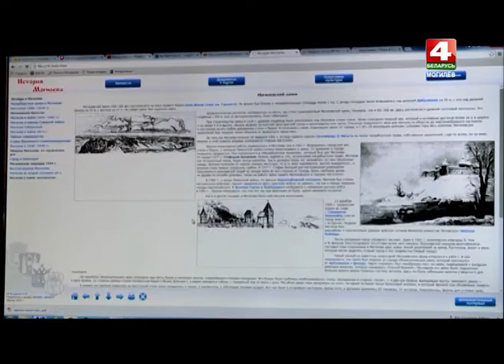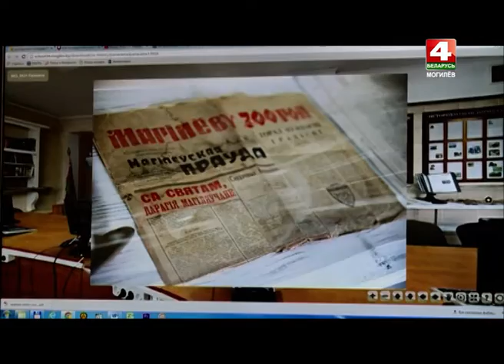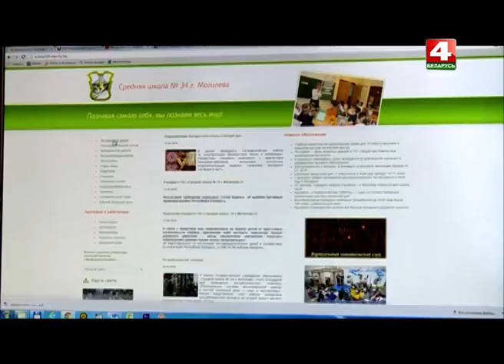Альма-матер 04 05 2016